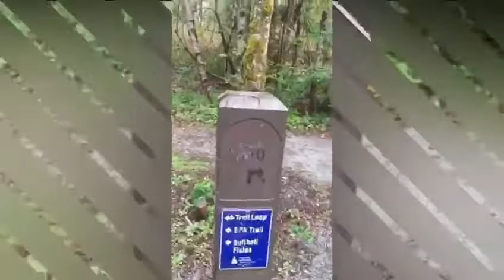Caminar es Beneficioso para la Salud y El Espíritu 2019 Eli vlogs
En este vídeo les hablo de los beneficios de caminar. Caminar diariamente ayudará tu salud porque estamos ejercitandon nuestro cuerpo de una manera más entretenida.nuestra parte espiritual se ve beneficiada cuando caminamos porque apreciando la naturaleza a nuestro alrededor nos hace más agradecidos.otro beneficio de salir a caminar es encontrarnos con  otras personas y no sentirnos solos.caminar nos  hace más felices ,cambia nuestra actitud.